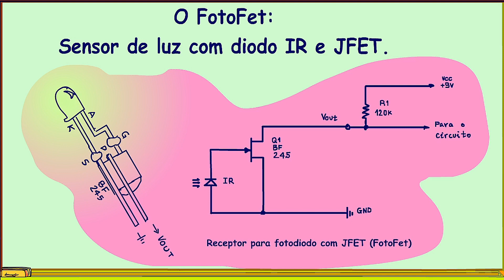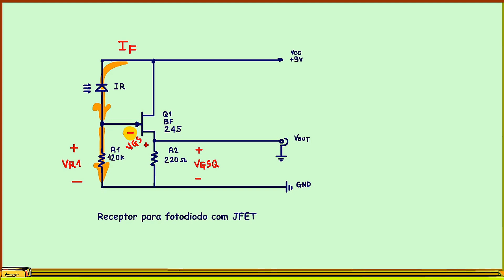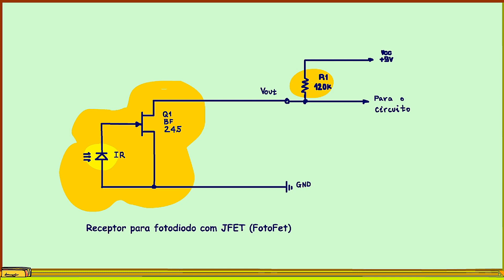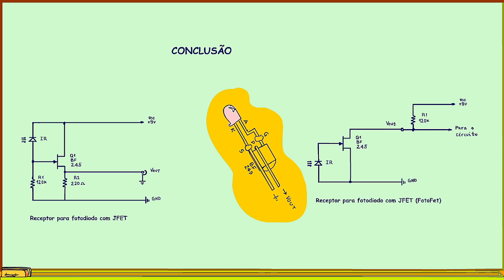O FotoFet: Sensor de luz com diodo IR e JFET.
Se tem o fototransistor que usa um transistor de junção para aumentar a sensibilidade do diodo infravermelho, o famoso IR, nesse tutorial eu vou mostrar como aumentar a sensibilidade do diodo IR usando o JFET.
Assuntos relacionados.